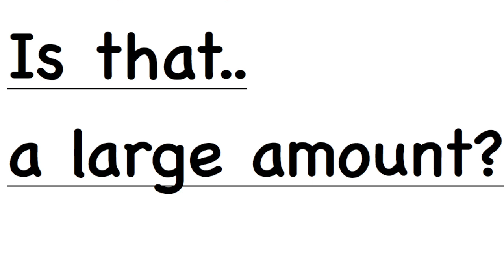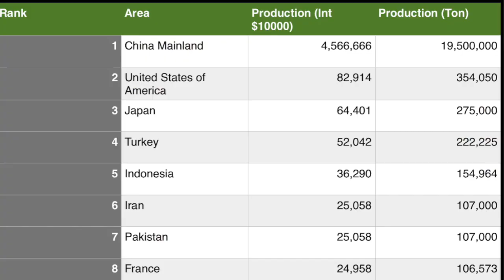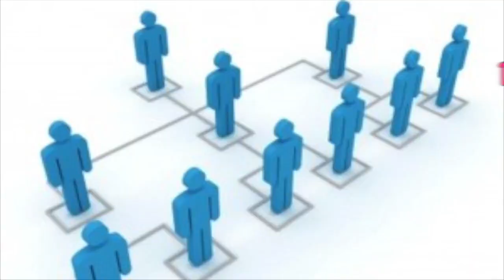"Born to be a Farmer" Boom! Trip Project - Agriculture in Dumo Village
Freshman Boom! Trip Project
Educational video about agriculture in Dumo Village, located in Namhae of South Korea.